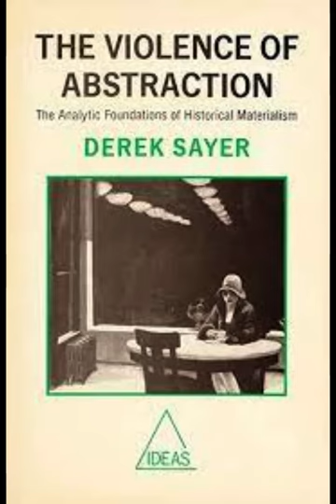Ch. 2 of Violence of Abstraction Derek Sayer "Productive Forces"